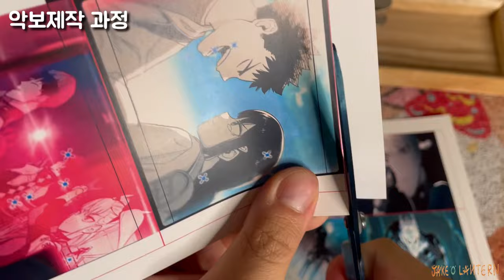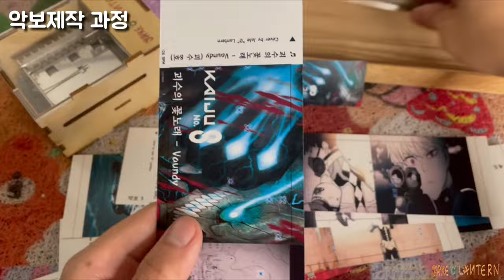Vaundy - 괴수의 꽃노래 (怪獣の花唄) | 괴수8호 (怪獣8号) MAD 무비 | 오르골연주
안녕하세요! 이번 영상은 J-pop 가수 Vaundy의 히트곡 '괴수의 꽃노래(怪獣の花唄)'를 오르골 버전으로 편곡하여, 인기 애니메이션 '괴수8호(怪獣8号)' MAD 무비를 테마로 제작해 보았습니다. Vaundy와 괴수8호 애니메이션을 사랑하는 팬들을 위해 원곡의 감동을 오르골의 맑고 부드러운 소리로 재현해 보았습니다. 지금 바로 감상해보세요!

こんにちは！今回の動画は、J-popアーティストVaundyのヒット曲「怪獣の花唄」をオルゴールバージョンに編曲し、人気アニメ「怪獣8号」のMADムービーをテーマに制作しました。Vaundyと怪獣8号のアニメを愛するファンのために、原曲の感動をオルゴールの澄んだ優しい音色で再現しました。ぜひご覧ください！

💫 **노래 정보 / 曲情報**
- 제목 / タイトル: 괴수의 꽃노래 (怪獣の花唄)
- 아티스트 / アーティスト: Vaundy
- 애니메이션 / アニメ: 괴수8호 (怪獣8号)

コメントで皆さんの感想もお聞かせください。😊

* 녹음장비
- 오르골 : 30노트 자동오르골(제이크 오 렌턴)